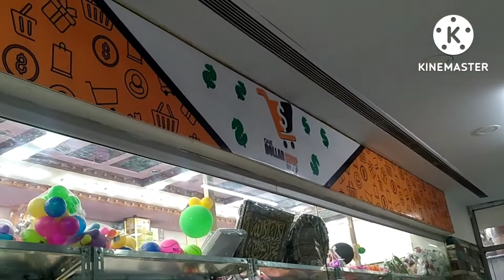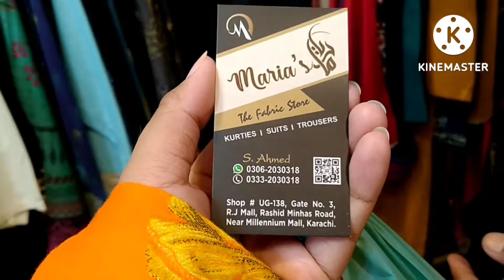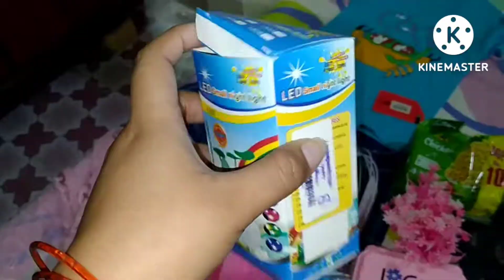Bahot Time Bad Mama Kay Sath Shopping Pe Gai...RJ Mall Shopping Vlog By|Areeba Zain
@ Areeba Zain